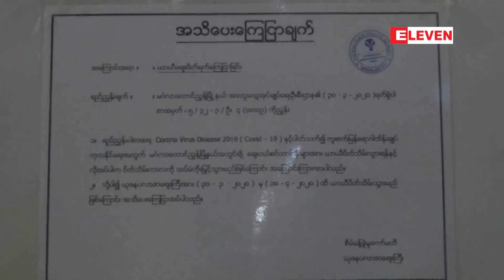မတ် ၃၁ ရက် ညပိုင်းသတင်းအစီအစဉ်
■ သမ္မတ၊ နိုင်ငံတော်၏ အတိုင်ပင်ခံပုဂ္ဂိုလ်တို့ Quarantine လုပ်ဆောင်ရခြင်းမရှိဘဲ ကျန်းမာရေး အထူးကောင်းမွန်ဟု ဦးဇော်ဌေး ပြောကြား

  ■ (၁၄) ကြိမ်မြောက် အောင်ဘာလေထီဖွင့်ပွဲကို ဧပြီ  ၁ ရက်တွင် ပုံမှန်အတိုင်းဖွင့်မည်

  ■ COVID-19 ရောဂါ စောင့်ကြည့်လူနာများထဲတွင် ကျန်းမာရေးဝန်ထမ်း၂၅ ဦးပါဝင်ပြီး ဝေဘာဂီ အထူးကုဆေးရုံကြီးတွင် Quarantine ပြုလုပ်ခဲ့

  ■ COVID-19 ဖြင့် သေဆုံးခဲ့သည့် Case 5 လူနာအလောင်းကို ထိန်ပင်သုသာန်တွင် အစ္စလာမ် ထုံးတမ်းဖြင့် အကျဉ်းချုပ် မြေမြှုပ်သင်္ဂြိုလ်

 ■ COVID-19 ကြောင့် ယုဇနပလာဇာ အပါအဝင် မင်္ဂလာတောင်ညွှန့်မြို့နယ်ရှိ ဈေး ၅ ဈေး ယာယီပိတ်ရန် ညွှန်ကြားခဲ့

အစရှိတဲ့ သတင်းတွေပါဝင်ပါတယ်။

မတ္ ၃၁ ရက္ ညပိုင္းသတင္းအစီအစဥ္

  ■ သမၼတ၊ ႏိုင္ငံေတာ္၏ အတိုင္ပင္ခံပုဂၢိဳလ္တို႔ Quarantine လုပ္ေဆာင္ရျခင္းမရွိဘဲ က်န္းမာေရး အထူးေကာင္းမြန္ဟု ဦးေဇာ္ေဌး ေျပာၾကား

  ■ (၁၄) ႀကိမ္ေျမာက္ ေအာင္ဘာေလထီဖြင့္ပြဲကို ဧျပီ  ၁ ရက္တြင္ ပံုမွန္အတိုင္းဖြင့္မည္

  ■ COVID-19 ေရာဂါ ေစာင့္ၾကည့္လူနာမ်ားထဲတြင္ က်န္းမာေရး၀န္ထမ္း၂၅ ဦးပါ၀င္ျပီး ေ၀ဘာဂီ အထူးကုေဆးရံုႀကီးတြင္ Quarantine ျပဳလုပ္ခဲ့

  ■ COVID-19 ျဖင့္ ေသဆံုးခဲ့သည့္ Case 5 လူနာအေလာင္းကို ထိန္ပင္သုသာန္တြင္ အစၥလာမ္ ထံုးတမ္းျဖင့္ အက်ဥ္းခ်ဳပ္ ေျမျမွဳပ္သၿဂၤိဳလ္

 ■ COVID-19 ေၾကာင့္ ယုဇနပလာဇာ အပါအ၀င္ မဂၤလာေတာင္ၫႊန္႕ၿမိဳ႕နယ္ရွိ ေစ်း ၅ ေစ်း ယာယီပိတ္ရန္ ညႊန္ၾကားခဲ့

အစရွိတဲ့ သတင္းေတြပါ၀င္ပါတယ္။